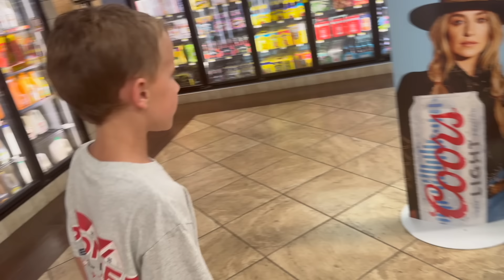It Was Supposed To Be A Busy Week Full Of Racing!!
What was supposed to be four days of racing this week is now looking a little bleak.. what's going on!? Well, let's first head over to Action Track USA with the boys!